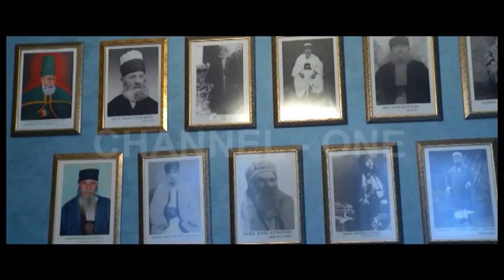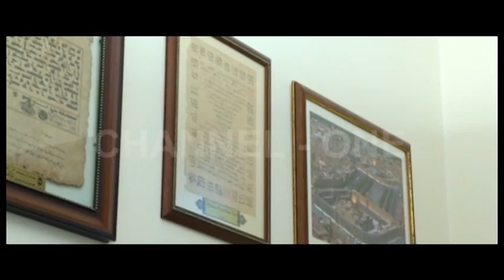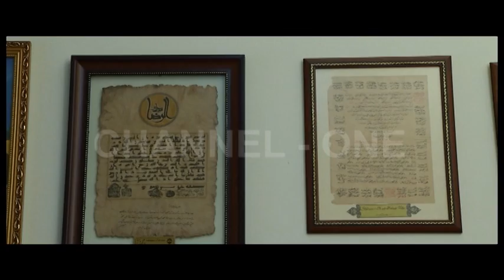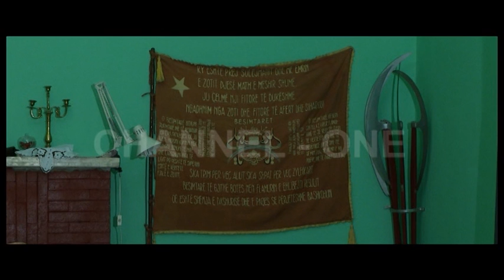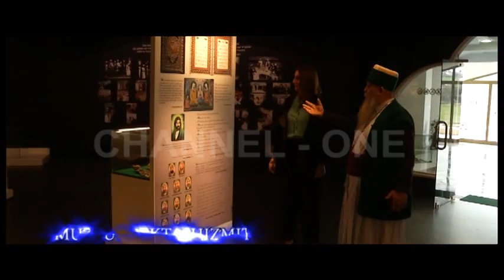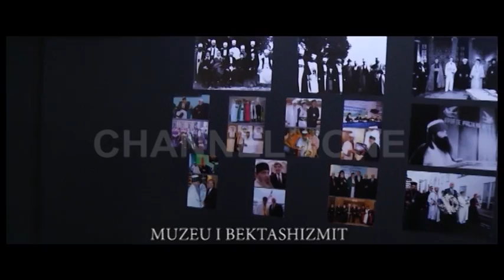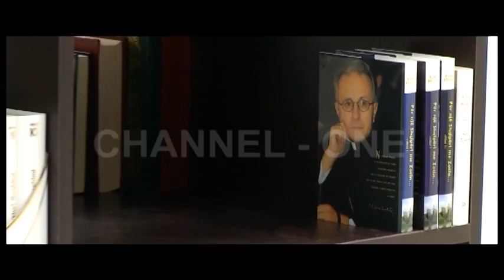Baba Edmond Brahimaj në "Adam"